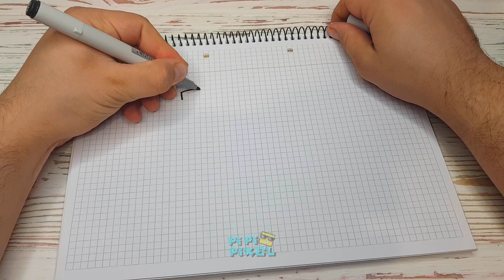ГРАФФИТИ - BRAWL STARS !!! КАК НАРИСОВАТЬ? !!! урок граффити graffiti logo БРАВЛ СТАРС